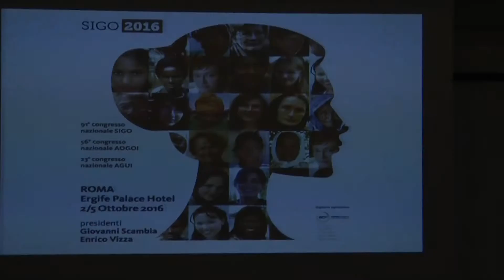La Salute Femminile in una società multietnica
In una società multietnica che accoglie culture, religioni e stili di vita fra i più diversi, l'attenzione alla salute femminile deve trovare nuove modalità di comunicazione per far sì che parole come prevenzione attraverso il pap test, come contraccezione, interruzione di gravidanza, protezione dalle malattie sessuali, che nella nostra società sono ormai patrimonio di tutti, anche delle ragazze più giovani, diventino un'opportunità anche per tutte le donne che arrivano in Italia da paesi lontani, che a volte per la barriera linguistica, a volte per difficoltà economiche, a volte per problematiche legate  ai permessi di soggiorno, trascurano controlli e visite. E  per sottolineare come sia necessario un approccio nuovo al benessere femminile le Società italiane di Ginecologia hanno organizzato una conferenza stampa in cui si è cercato di individuare il miglior modello di assistenza per raggiungere tutte le donne che arrivano nel nostro paese, giovani e anziane, e per garantire a tutte loro l'accesso alle cure. Perchè integrazione vuol dire anche consapevolezza del proprio ruolo all'interno della famiglia e della società, e insegnare alle donne come prendersi  cura della propria salute è il primo passo verso una accoglienza piena. Gli specialisti intervistati sono il Prof. Enrico Vizza, Direttore dell'Unità di Ginecologia Oncologica dell'Istituto Nazionale Tumori Regina Elena di Roma, il Prof. Paolo Scollo, Direttore dell'Unità di Ostetricia e Ginecologia dell'Ospedale Cannizzaro di Catania e il Prof. Vito Trojano, Direttore del Dipartimento "Donna" dell'Istituto Tumori "Giovanni Paolo II" - I.R.C.C.S Bari.